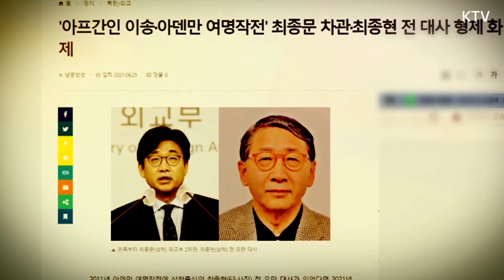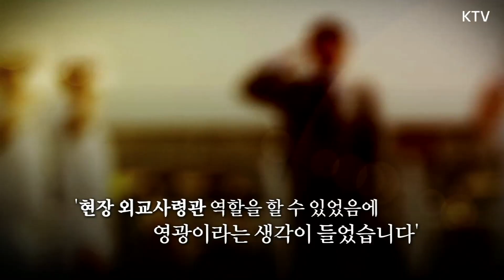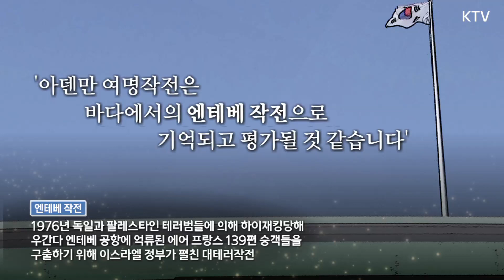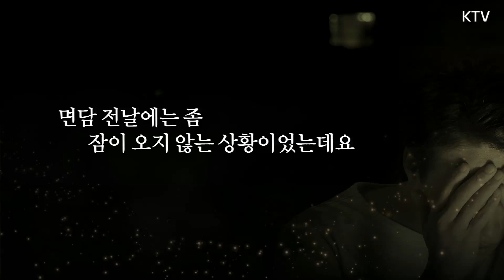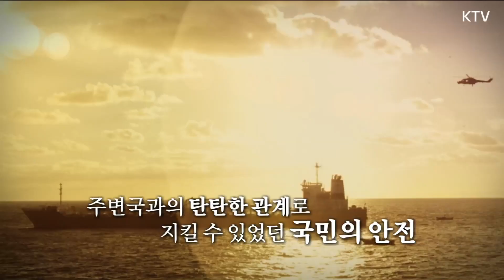아덴만 여명작전: 외교와 작전으로 지킬 수 있었던 국민의 안전